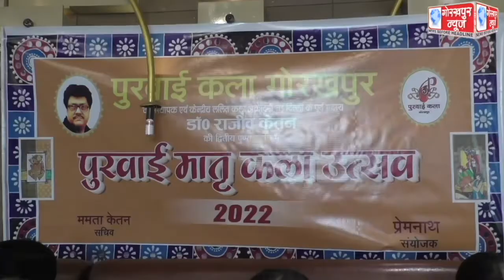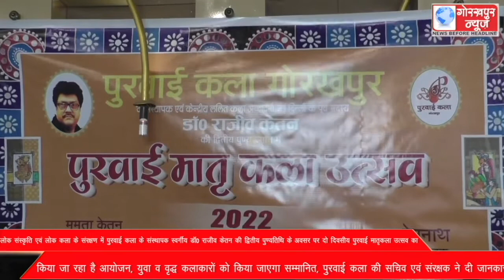लोक संस्कृति एवं लोक कला के संरक्षण में पुरवाई कला के संस्थापक स्वर्गीय डॉ0 राजीव केतन की द्वितीय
लोक संस्कृति एवं लोक कला के संरक्षण में पुरवाई कला के संस्थापक स्वर्गीय डॉ0 राजीव केतन की द्वितीय पुण्यतिथि के अवसर पर दो दिवसीय पुरवाई मातृकला उत्सव का किया जा रहा है आयोजन, युवा व वृद्ध कलाकारों को किया जाएगा सम्मानित, पुरवाई कला की सचिव एवं संरक्षक ने दी जानकारी